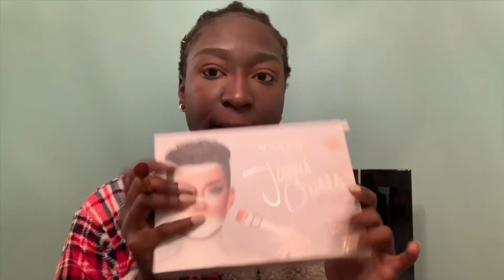eighTEEN in quaranTEEN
hey sis , let’s become friends :)